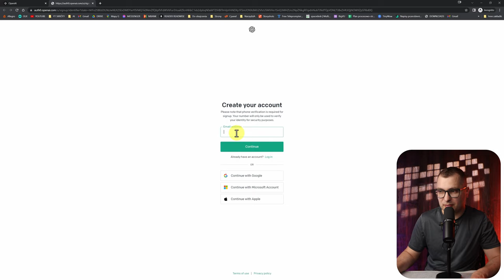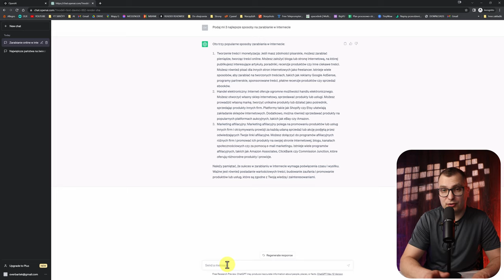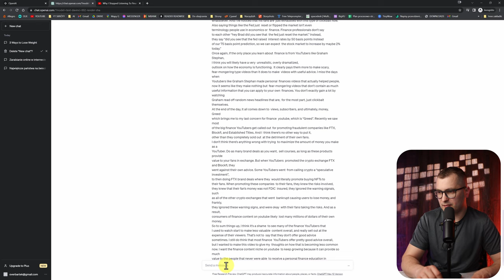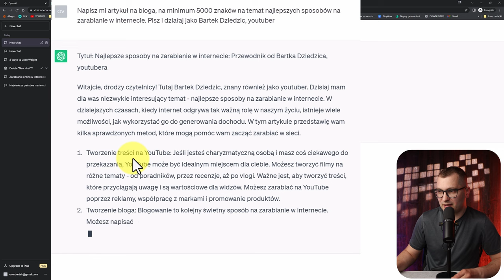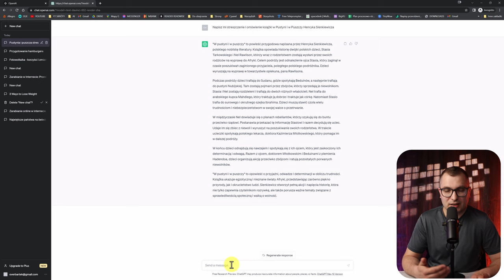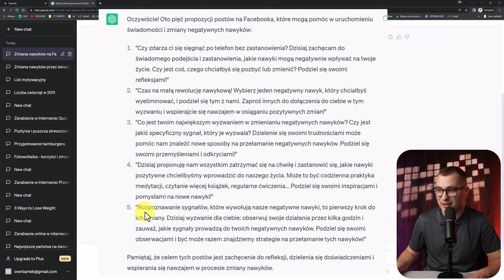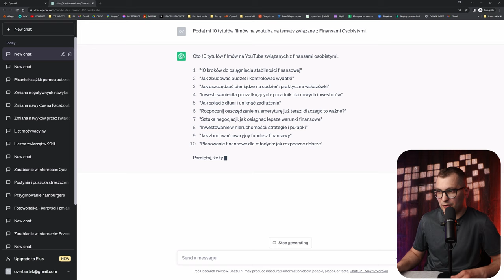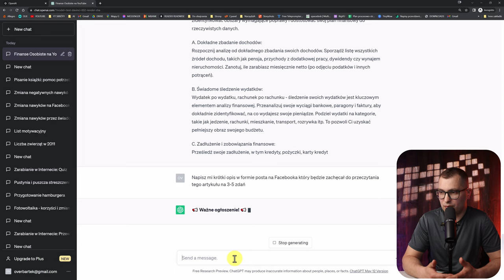Chat GPT 4 Poradnik: Jak używać ChatGPT 4 dla początkujących. Krok Po Kroku- Tutorial Po Polsku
Jeżeli chcesz wiedzieć jak korzystać z ChatGPT to ten poradnik jest dla Ciebie. Pokażę Ci jak krok po kroku zacząć korzystać z ChatGPT.
Bez względu na to, czy jesteś początkującym w dziedzinie sztucznej inteligencji, czy po prostu chcesz lepiej zrozumieć, jak wykorzystać tę fascynującą technologię, ten poradnik jest idealnym miejscem do rozpoczęcia od zera

✅POBIERZ MOJE MATERIAŁY O NARZĘDZIACH AI I BONUSY [TYLKO TERAZ ZA DARMO]✅

Spis treści
00:00 ChatGT Poradnik dla Początkujących
00:30 Jak zacząć korzystać z ChatGPT
01:07 Jak używać ChatGPT
02:03 Rozmowy czyli Prompty
2:20 Bonusy do Pobrania
02:44 Proste pytanie
02:55 Jak pisać i tłumaczyć tekst w innym języku
03:19 Złe odpowiedzi i Stop generating
03:41 Jak streścić i podsumować film z YouTuba
05:26 Jak napisać podsumowanie artykułu w ChatGPT
05:50 Jak napisać artykuł, skrypt filmu używając ChatGPT
06:37 Jak odpisywać i tworzyć maile używając ChatGPT
07:38 Jak ChatGpt może stworzyć konkretne instrukcje Krok Po Kroku
07:54 Jak zrobić listę zakupów z ChatGPT
08:06 Jak napisać streszczenie książki
08:20 Bardziej rozbudowane zapytania
08:42 Jak tworzyć Quizy używając ChatGPT
09:10 Jak rozwiązywać zadanie z matematyki używając ChatGPT
09:25 Jak napisać list motywacyjny używając ChatGPT
09:56 Jak tworzyć skrypty do filmów na YouTuba
10:36 Jak generować pomysły na Posty na Social Media używając ChatGPT
11:04 Jak ChatGPT może skrócić i rozwinąć notatkę
11:37 Jak napisać ćwiczenia na podstawie notatki w ChatGPT
11:46 Jak ChatGPT może pomóc w pisaniu książki
12:04 Jak ChatGPT może wytłumaczyć skomplikowane informacje
12:20 Generowanie pomysłów na tytuły filmów na YT za pomocą ChatGPT
12:35 Jak poprosić o alternatywne tytuły
12:53 Podaj zarys skryptu do filmu lub artykułu na bloga w ChatGPT
13:11 Jak napisać wprowadzenie do artykułu w ChatGPT
13:30 Jak poprosić o rozwinięcie konkretnego punktu w pełny rozdział
13:48 Post który ma zachęcać do przeczytania artykułu
14:06 Najwygodniejszy sposób na korzystanie z ChataGPT

W tym filmie nauczysz się, jak zainstalować, uruchomić i korzystać z ChatGPT.
Pokażę Ci, jak formułować pytania i instrukcje, aby uzyskać najbardziej użyteczne i interesujące odpowiedzi. Po obejrzeniu tego filmu będziesz gotowy do pełnego wykorzystania niesamowitej mocy ChatGPT.

Więc czekaj nie dłużej, zacznij swoją przygodę z AI już dziś! Czy jesteś gotowy nauczyć się czegoś, co może zrewolucjonizować Twój świat? Zostań do końca i odkryj możliwości, jakie otwiera przed Tobą ChatGPT. Zaczynamy!"

👦👨🙂 ZOSTAŃMY ZNAJOMYMI! 👨👩👱